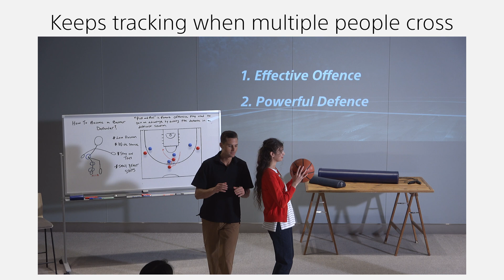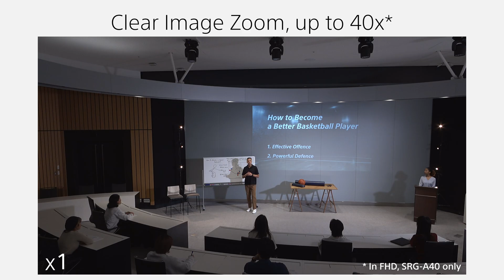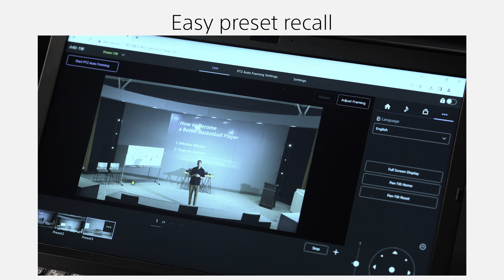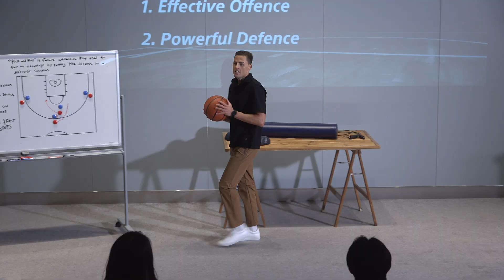Product Feature | PTZ Auto Framing camera with AI analytics | Sony | SRG-A40 & SRG-A12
This video explains the full feature of PTZ Auto Framing camera with AI Analytics, SRG-A40 and SRG-A12.

These cameras automatically and consistently track, and naturally frame presenters, regardless of movement or posture, for seamless content creation and control – all without operating a computer.
The new PTZ Auto Framing technology features automatic operation for quick object tracking and rediscovery, as well as multiple Auto Framing options.
With intuitive GUI in Web App, PTZ Auto Framing setting can be completed with just four simple setps.